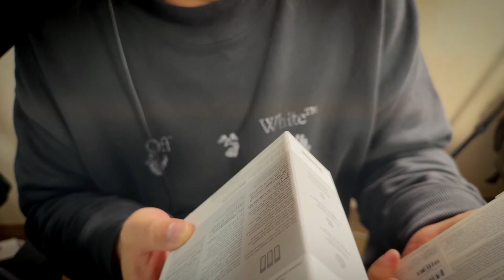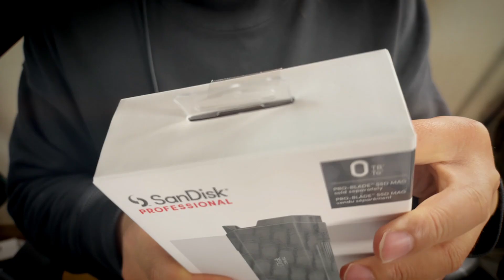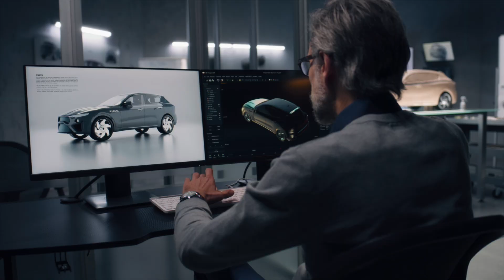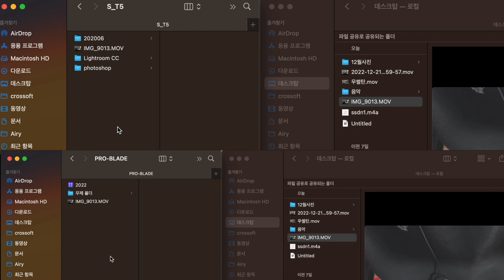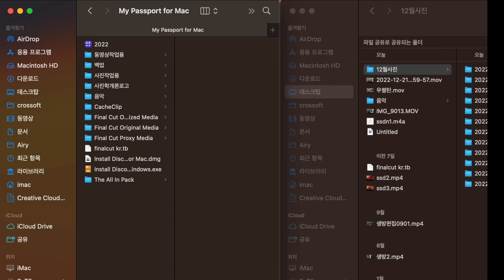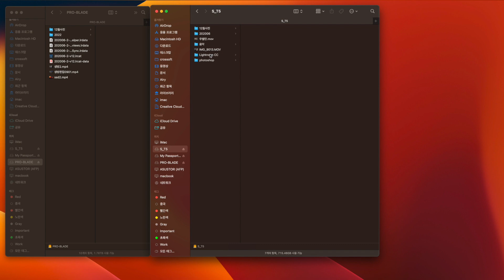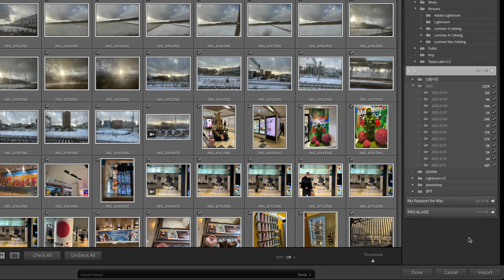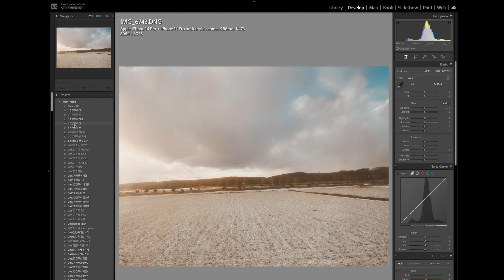[웨스턴디지털 광고] SSD 파일 전송속도 실화인가? 프로 블레이드 SSD 맥과 프로 블레이드 트랜스포트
본 리뷰는 웨스턴디지털로부터 원고료 및 제품을 무상 지급 받았음을 밝힙니다.
SSD 파일 전송속도 실화인가? 프로 플레이드 SSD 맥과 프로 블레이드 트랜스포트

라이트룸 포토샵 구독 해외 링크 (이 링크로 구입시 사진학개론에 수익이 생깁니다)

사진학개론 멤버십 가입하시면 더욱 많은 콘텐츠를 보실 수 있습니다 (멤버십 가입 후 인스타그램 sajinhag 팔로우하시고 댓글로 알려주시면 사진 소개)

김경만 인플루언서 : 인스타, 유튜브, 블로그 등 새로운 소식을 가장 먼저 받아보실 수 있습니다

인스타그램 사진 참여 해시태그 사진학개론사진전 (띄어쓰기 없이)
페이스북 사진 참여는 페북에서 사진학개론 사진전 검색하여 3개의 질문에 답하고 가입